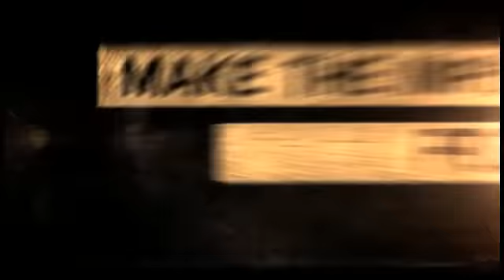Chef Robert Irvine Live! Aug. 16 Hard Rock Rocksino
You choose the challenge!  He does the impossible!  Experience Chef Robert Irvine Live!  Sunday August 16th at Hard Rock Rocksino Northfield Park.